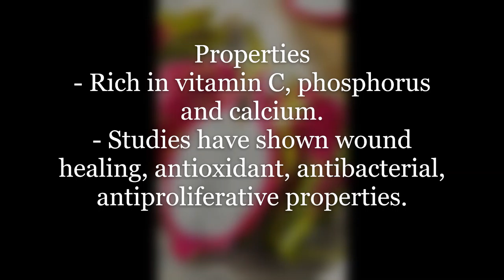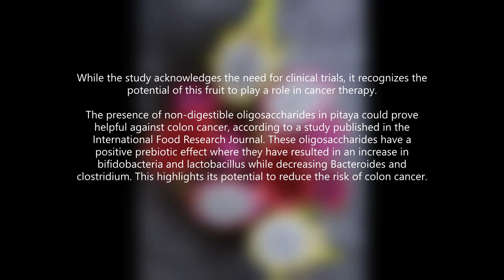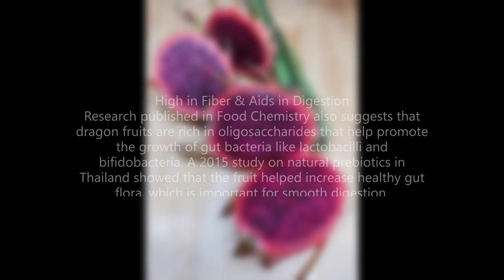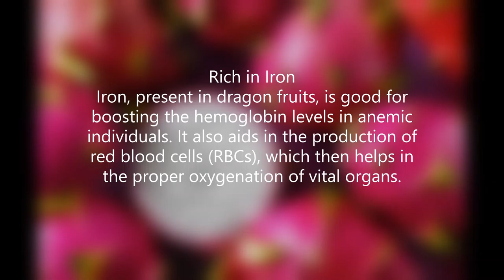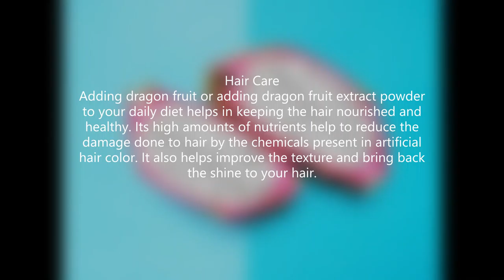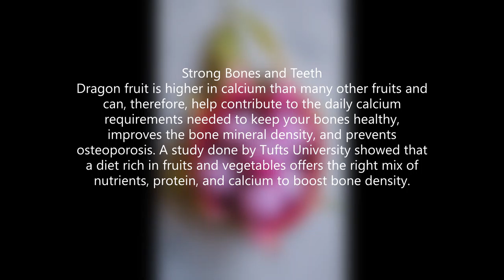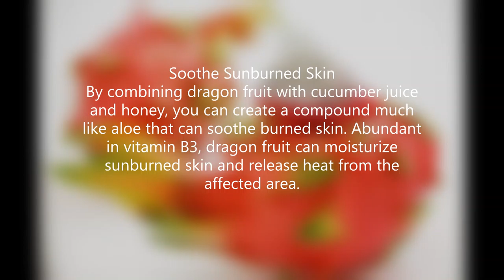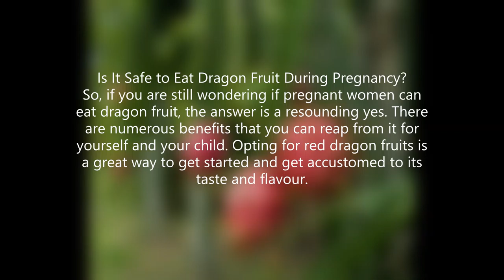the healthy benefits of dragon fruit.